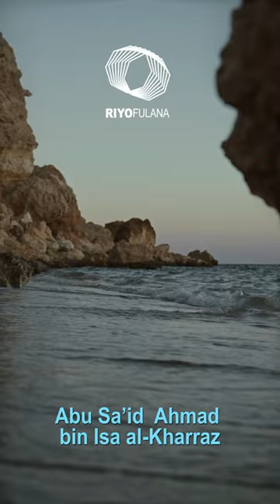Abu Sa'id Ahmad bin Isa Al Kharraz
ABU Sa’id Al-Kharraz dijuluki Si Tukang Melubangi (al-Kharraz). Namanya aslinya Ahmad bin Isa, tetapi gelarnya (kun-yahnya) Abu Sa’id (Bapaknya Sa’id). Dia memang seorang tukang sepatu yang suka melubangi khuff-nya (sepatu kulit untuk perjalanan lama).